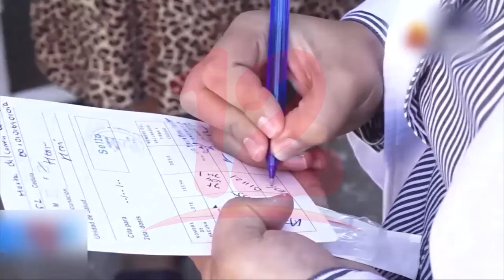Nicaragua alcanza el 87% de personas vacunadas contra la covid-19 de dos años en adelante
Noticias12Nicaragua Nicaragua alcanza el 87% de personas vacunadas contra la covid-19 de dos años en adelante.